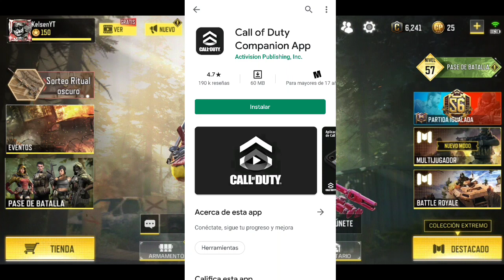Beta de BlackOpsColdWar, recibirás el personaje de Russell Alder en CODMobile